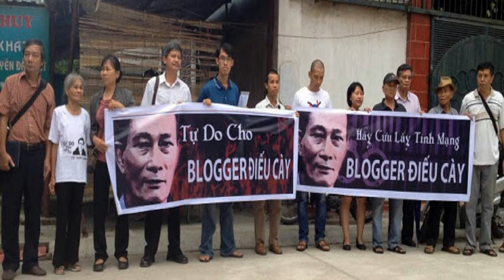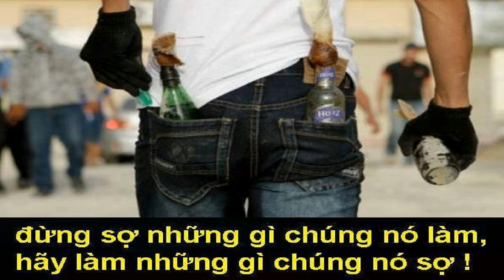11 7 2013 The Kim Nhung Show với LS Đỗ Thái Nhiên